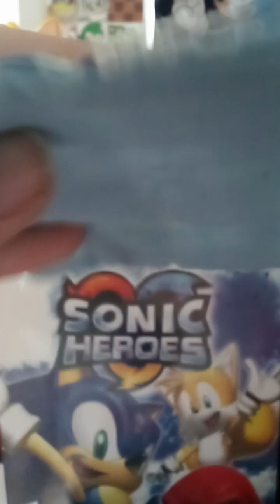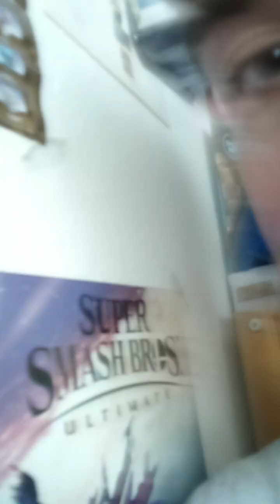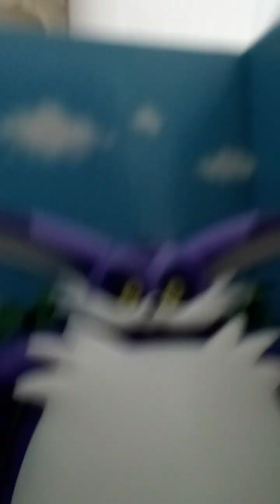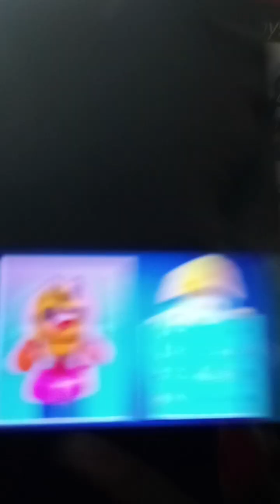Sonic adventures the series episode 235